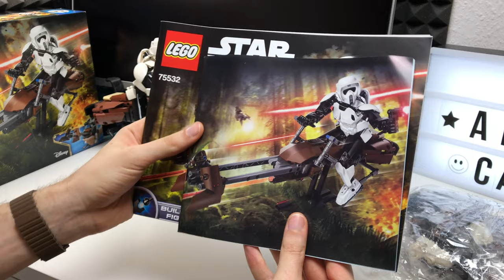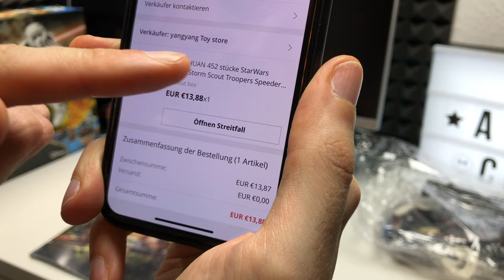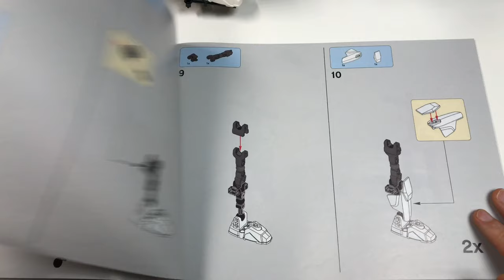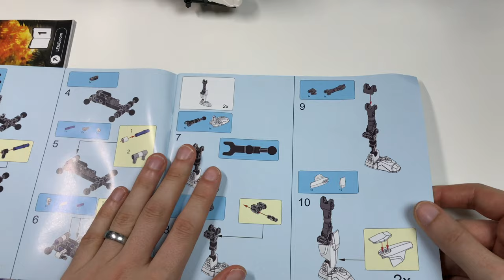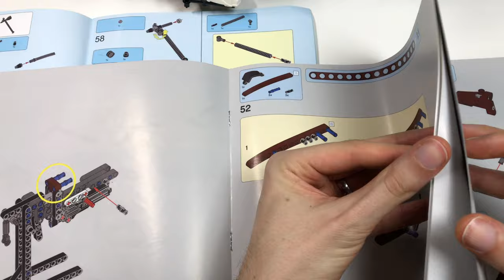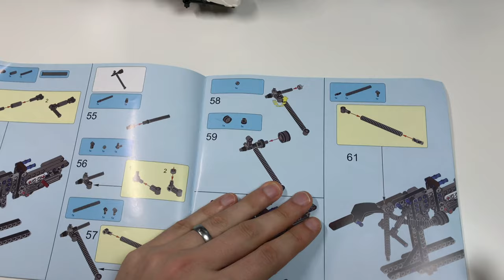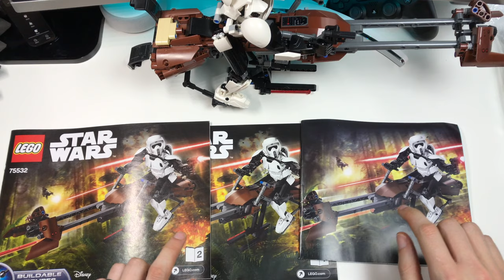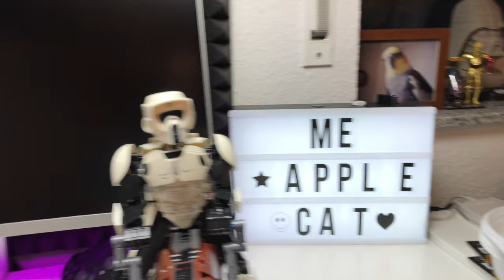Original VS Fälschung - LEGO Scout Trooper & Speeder Bike im Vergleich zur "billigen" China Kopie